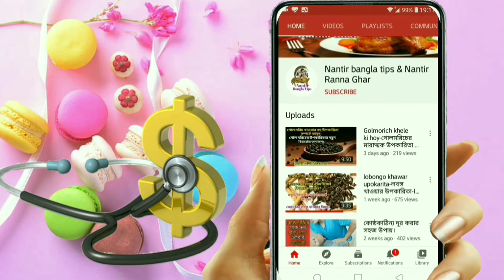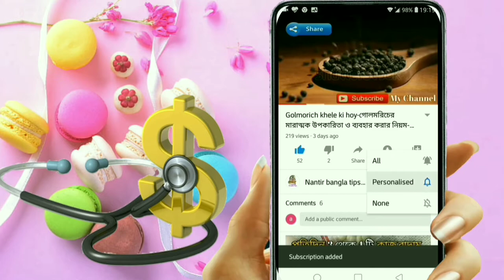সন্তানকে লম্বা,স্বাস্থ্যবান,বুদ্ধিমান ও মেধাবী করার উপায়-শিশুদের উচ্চতা বৃদ্ধির সহজ উপায়।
সন্তানকে লম্বা করার উপায়, বাচ্চাকে লম্বা করার উপায়, সন্তানকে লম্বা করার সহজ উপায়, উচ্চতা বৃদ্ধির খাবার,bachader lomba korar upay,shishuder lomba korar upay,shishuder khabar,শিশুদের উচ্চতা বৃদ্ধির সহজ উপায়, সন্তানের উচ্চতা বৃদ্ধির আট কৌশল, লম্বা হওয়ার উপায়, লম্বা হওয়ার ট্যাবলেট, উচ্চতা বৃদ্ধির ঔষধ, উচ্চতা বৃদ্ধির ব্যায়াম, সন্তানের উচ্চতা বৃদ্ধির খাবার, সন্তান কি খেলে লম্বা হয়, কি করলে এবং কি খেলে সন্তান লম্বা হয়, বাচ্চার উচ্চতা বাড়ার খাবার, সন্তানকে লম্বা করার ৮ উপায়, যোগ সাধনার মাধ্যমে উচ্চতা বৃদ্ধি, লম্বা হওয়ার প্রাকৃতিক উপায়, বাচ্চাদের লম্বা হওয়ার সহজ উপায়, বাচ্চাদের লম্বা হওয়ার ব্যায়াম, শিশু লম্বা হবে কিভাবে,যেসব খাবারে বাচ্চারা লম্বা হয়,যেসব খাবারে বাচ্চারা স্বাস্থ্যবান হয়,যেসব খাবারে বাচ্চারা বুদ্ধিমান হয়,যেসব খাবারে বাচ্চারা মেধাবী হয়,

foods that promote height growth,foods that increase height growth,কি খেলে আপনার ছেলে মেয়ে লম্বা হবে,উচ্চতা বাড়ানোর খাবার,কি খেলে দ্রুত লম্বা হবে,উচ্চতা বৃদ্ধির উপায়,উচ্চতা অনুযায়ী আদর্শ ওজন,উচ্চতা বাড়ানোর ব্যায়াম,কি খেলে উচ্চতা বাড়ে